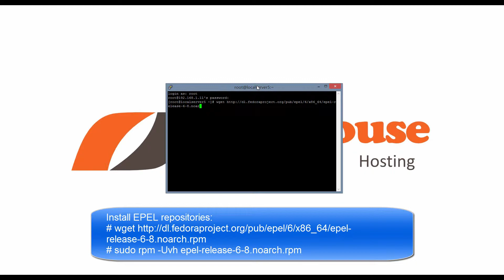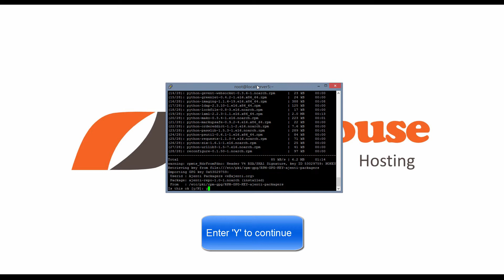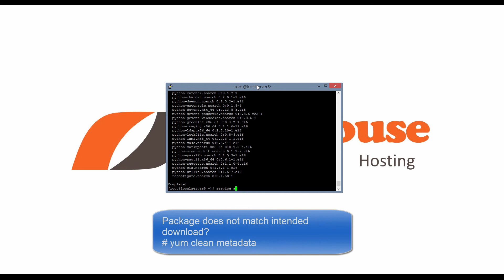[VPS House] How to install Ajenti in VPS or Dedicated Severs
⬇︎SHOW MORE⬇︎

And you will get 15% flat discount on these two channels.